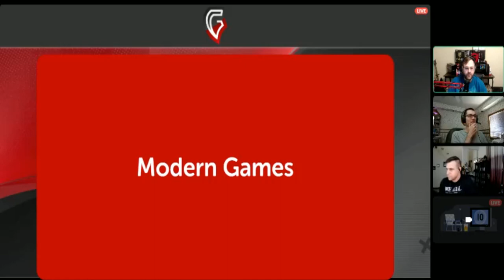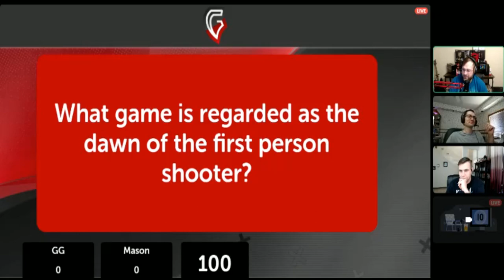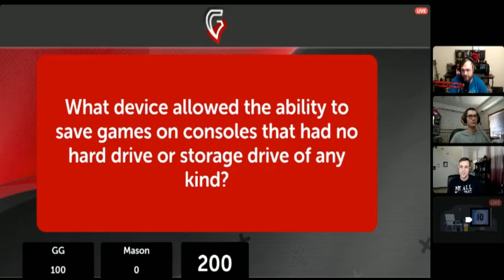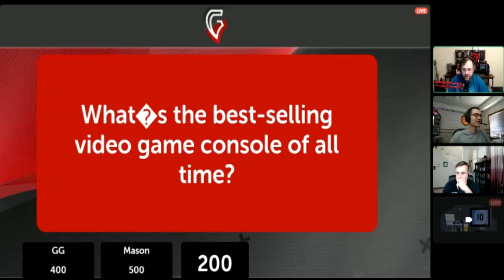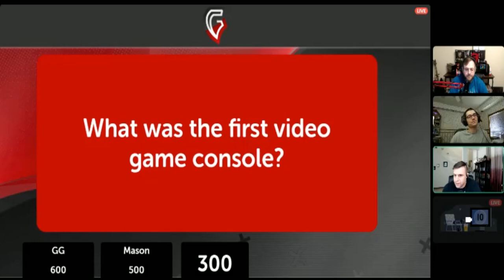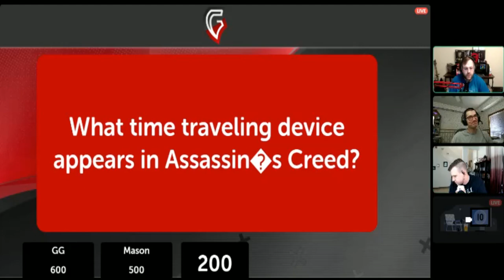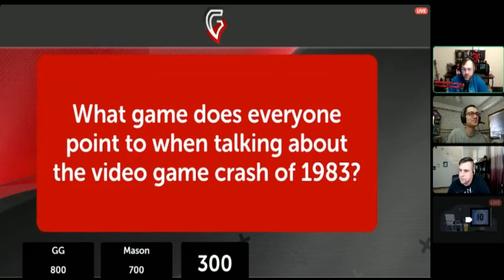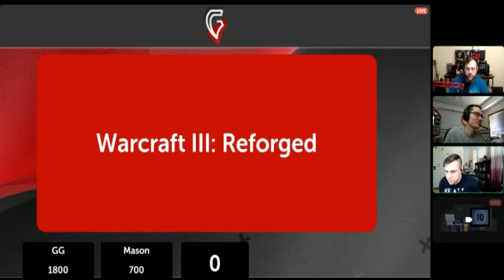Video Game Trivia with Friends!!!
In this special episode we have Steven host a night of gaming trivia jeopardy style. I am sorry about the quality hopefully we can higher quality in the near future.